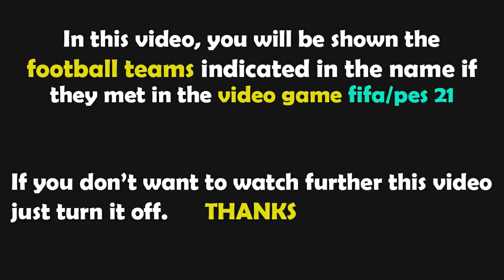FIFA 21 Gameplay | FC Köln - Borussia Dortmund - 2022/2023